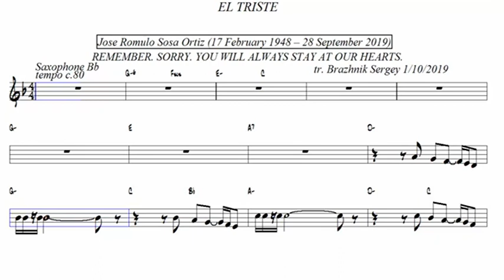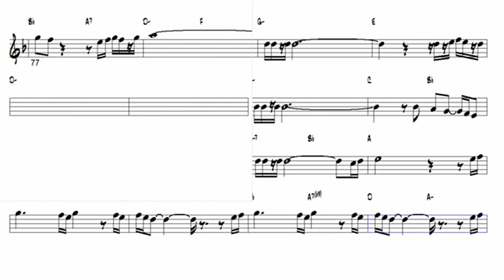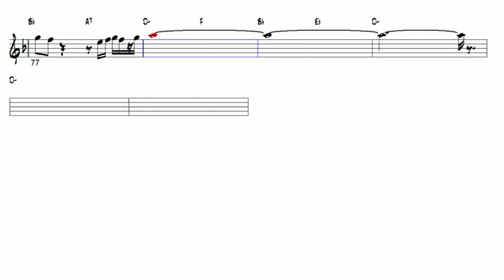El Triste - Roberto Cantoral - Partitura Bb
La canción habla acerca de una tristeza inmensa que siente una persona a raíz de la pérdida de un ser querido, la cual puede referirse tanto a una pérdida de una pareja, como a la pérdida de un familiar o amigo; toda vez que la canción no abunda en dicho sentido aunque Roberto Cantoral mencionó que la escribió durante un vuelo de regreso a México para asistir al funeral de su madre, a quien fue dedicada. La composición resultó ser muy atractiva tanto en su letra como en su música, pues logra captar la atención del escucha de principio a fin, debido a la retórica de la letra y a la singular melodía con la que fue compuesta. Fue tal el impacto que tuvieron la canción y su interpretación, que el público presente en el festival exigió que José José lo ganase, aunque al final no fue así.